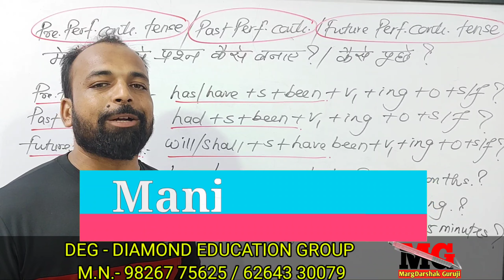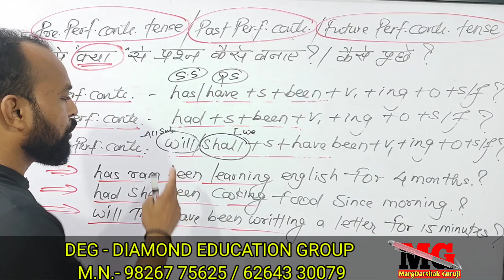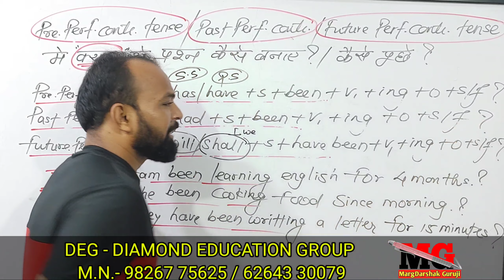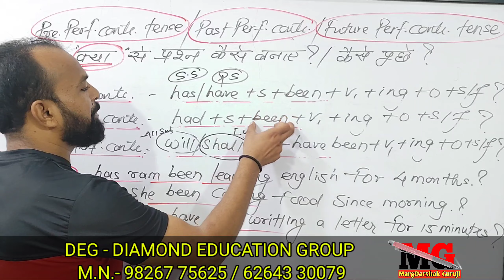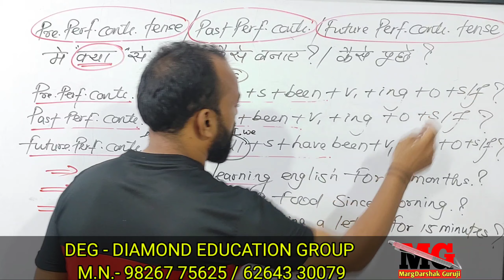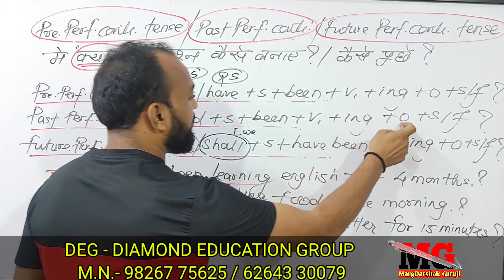83 day kya se question present per.cont. past per. cont. future per.cont. Tense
83 day kya se question present per. past per. future per.